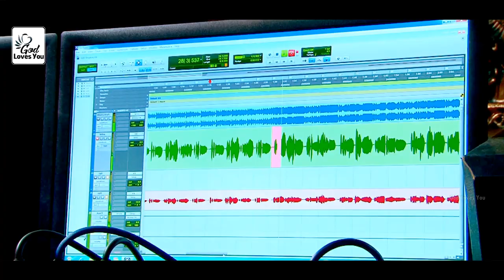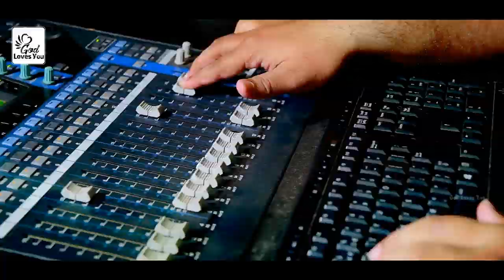മനോഹരമായൊരു ഗാനം ഇമ്മാനുവേൽ ഹെൻറിയുടെ ആലപനത്തിലൂടെ | Parishudhane Mahonnathane | God Loves You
പരിശുദ്ധനേ മഹോന്നതനേ
അങ്ങേ ഞങ്ങൾ ആരാധിക്കുന്നു..

ഏറ്റവും പുതിയ ഈ മനോഹര ഗാനം Immanuel Henry-യുടെ സ്വരമാധുരിയിൽ കേൾക്കാം..

Banner-God Loves You
Lyrics & Music-Roby Thomas.
Singer-Immanuel Henry.
Orchestration-Anish Kaviyoor.
Studio-Pattupetty Chengannur.

Since 2012 God Loves You Channel Starts the journey to Spreading Gods Love To Everywhere through Spiritual Christian New and Old Devotional Songs, we are trying to promote new songs old Malayalam Christian songs through our channel. There are lots of Christian Lyricists and musicians looking for their songs share to the world through YouTube Platform. We are just helping to promote their Works and explore to the world through our channel.